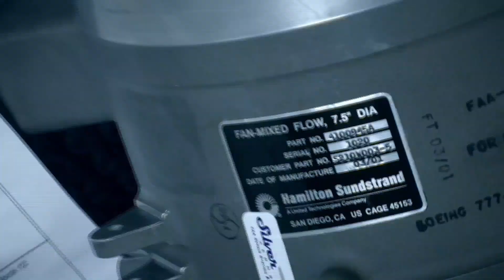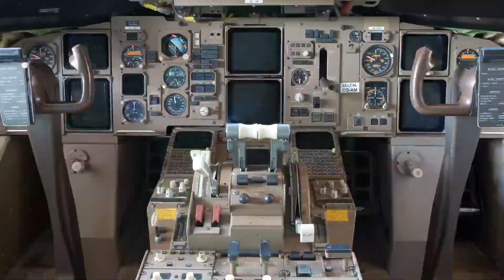Aviation Concepts 30th Anniversary Video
Aviation Concepts, a premier supplier to the commercial aviation industry celebrates 30 years of service that exceeds expectations.